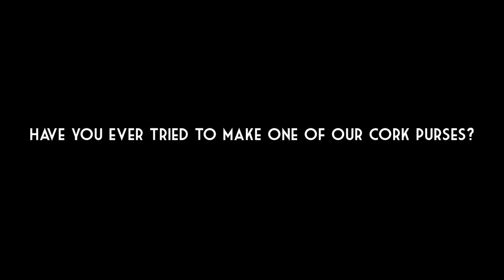How To Make A Cork Purse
Are you ready to make a natural cork purse? Grab some cork fabrics and let's start: